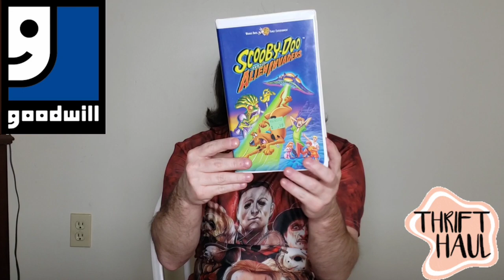Goodwill Thrift Store Horror VHS/ DVD Haul Review.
Went To my local Goodwill Thrift Store Hunting For Vhs /DVDs found some really great titles i hope u all enjoy watching this video Haul Review thank u so much for all the love and support keep watching my videos and like and subscribe Thanks 😊